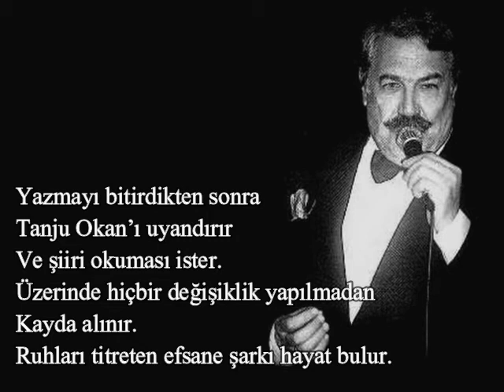Kadınım Şarkısı Hikayesi - Tanju Okan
Tanju Okan – Kadınım

Tanju Okan kariyerinin zirvesi
Zerrin adına bir kıza aşık olur.
Kızın ailesi zengindir.
İlişkiyi onaylamaz ve
Görüşmelerine izin vermez.

Kızlarını gizlice Amerika’ya yollarlar.
Tanju Okan kızın evinin kapısında
Nöbet tutsa da
Kızı arka kapıdan habersizce götürürler.
Kızı bir daha asla göremez.

Bu olaydan sonra kendisini kaybeder.
Alkolle arkadaşlığı derin bir dostluğa dönüşür.
O dönem eşinden yeni ayrılmış olan
Mehmet Teoman da Tanju Okan’a
Her gün eşlik eder.

Mehmet Teoman, bir gün
Plakların içinden Reggiani’nin
Plağını seçip dinlemeye başlar.
Ve akabinde sabaha  karşı
Kadınım şiirini yazmıştır.

Yazmayı bitirdikten sonra
Tanju Okan’ı uyandırır ve şiiri okuması ister.

Üzerinde hiçbir değişiklik yapılmadan
Kayda alınır.
Ve ruhları titreten efsane şarkı hayat bulur.